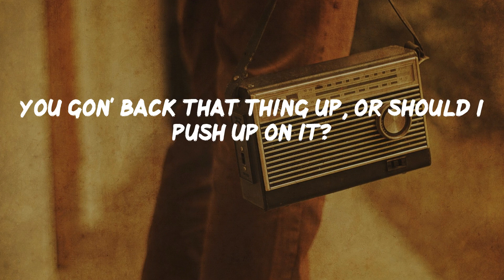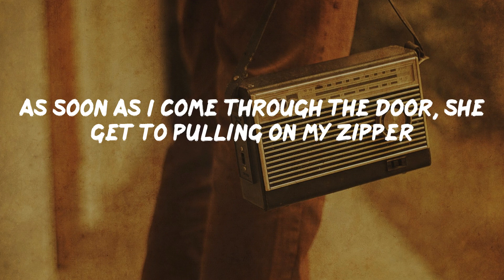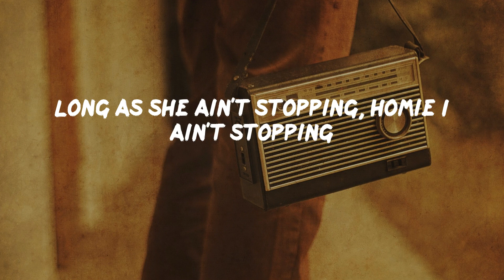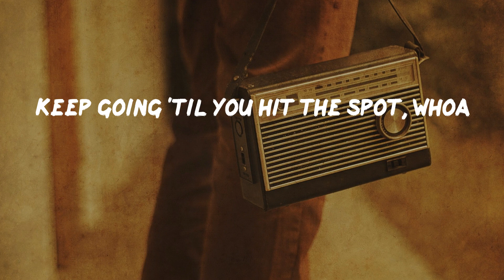50 Cent - Candy Shop (lyrics)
50 Cent - Candy Shop (lyrics)
50 Cent - Candy Shop (lyrics) | Old School

Yeah
Uh-huh
So seductive
I'll take you to the candy shop
I'll let you lick the lollipop
Go 'head girl don't you stop
Keep going 'til you hit the spot, whoa
I'll take you to the candy shop (yeah)
Boy, one taste of what I got (uh-huh)
I'll have you spending all you got (come on)
You could have it your way, how do you want it?
You gon' back that thing up, or should I push up on it?
Temperature rising, okay, let's go to the next level
Dance floor jam-packed, hot as a tea kettle
I break it down for you now, baby it's simple
If you be a nympho, I'll be a nympho
In the hotel, or in the back of the rental
On the beach or in the park, it's whatever you into
Got the magic stick, I'm the love doctor
I ain't finished teaching you 'bout how sprung I got ya
Wanna show me how you work it baby? No problem, get on top
Then get your bounce around, like a little rider
I'm seasoned vet when it come to this shit
After you work up a sweat you can play with this stick
I'm trying to explain, baby, the best way I can
I melt in your mouth girl, not in your hands, ha-ha
I'll let you lick the lollypop
Boy one taste of what I got
I'll have you spending all you got
Girl what we do, what we do
And where we do, and where we do
The things we do, things we do
Are just between me and you, yeah, oh yeah
Give it to me baby, nice and slow
Climb on the top, ride like you in a rodeo
You ain't never heard a sound like this before
'Cause I ain't never put it down like this
As soon as I come through the door, she get to pulling on my zipper
It's like it's a race who could get undressed quicker
Isn't it ironic how erotic it is to watch 'em in thongs?
Had me thinking 'bout that ass after I'm gone
I touch the right spot at the right time
Lights on, or lights off, she like it from behind
So seductive you should see the way she whine
Her hips in slow mo' on the floor when we grind
Long as she ain't stopping, homie I ain't stopping
Dripping wet with sweat, man it's on and popping
All my champagne campaign, bottle after bottle, it's on
And we gon' sip 'til every bubble in every bottle is gone